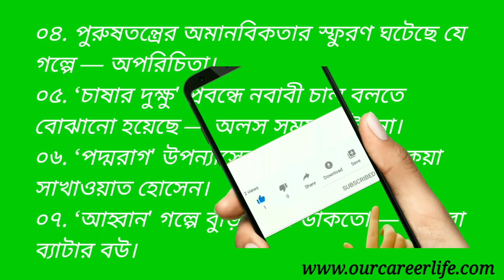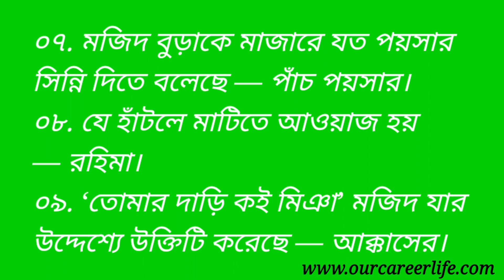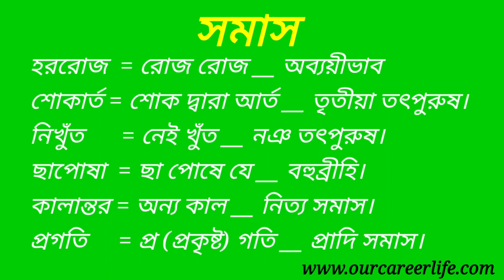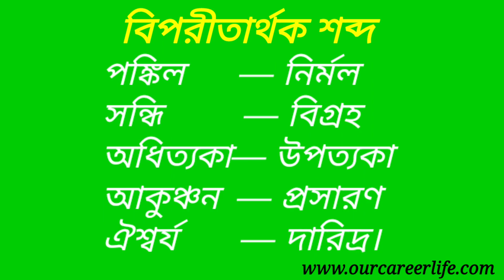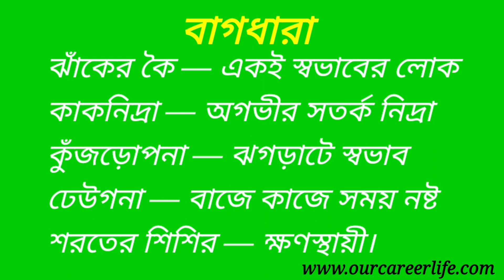বাংলা প্রস্তুতি ও সাজেশন - বাংলা ১ম ও ২য় পত্রের প্রশ্ন ও সমাধান - ভর্তি পরীক্ষা ও চাকরি প্রস্তুতি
বাংলা বাছাইকৃত গুরুত্বপূর্ণ প্রশ্ন যা প্রায়ই বিভিন্ন চাকরির পরীক্ষায় ও  বিশ্ববিদ্যালয় ভর্তি পরীক্ষা আসে।  বিভিন্ন চাকরি পরীক্ষার জন্য বাংলা  MCQ প্রশ্নাবলী। বিসিএস সহ বিভিন্ন প্রতিযোগিতামূলক পরীক্ষার জন্য বাংলা  ১ম ও ২য় পত্রের প্রশ্ন ও সমাধান। বিশ্ববিদ্যালয় ভর্তি পরীক্ষার বাংলা সাজেশন। Bangla  গুচ্ছ সাজেশন গুচ্ছে বাংলায় ভালো করার উপায়।গুচ্ছ পরীক্ষায় জন্য বাংলার প্রস্তুতি
গুচ্ছ ভর্তি পরীক্ষার প্রস্তুতি নেবে যেভাবে, Guccho Exam Preparation, গুচ্ছ ভর্তি পরীক্ষা প্রস্তুতি.
Short Bangla Preparation. BCS and other govt jobs Bangla Language and Literature. Bangla Language and Literature. BCS Bangla Preparation.  University Admission Test Bangla Guideline
university admission test - Bangla part. আপনারা যারা বিভিন্ন প্রতিযোগিতামূলক পরীক্ষার প্রস্তুতি নিচ্ছেন যেমন (bcs preparation, bank preparation, university admission test, primary School teacher job preparation, Higher secondary school, teacher job preparation)।